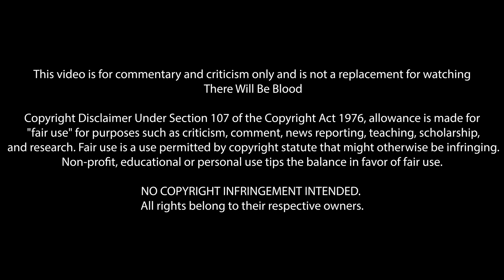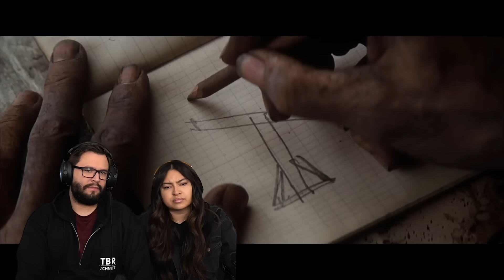There Will Be Blood (2007) First Time Watching! Movie Reaction!!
I. Drink. Your. Milkshake!

*This video is for commentary and criticism only and is not a replacement for watching There Will Be Blood*